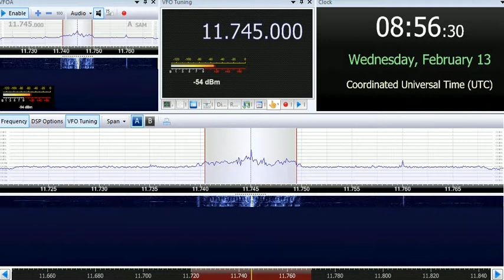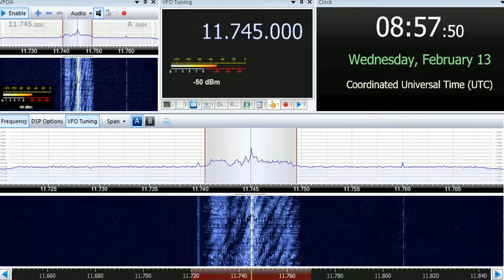13 02 2019 BSKSA Al Azm Radio on 11745 & Republic of Yemen Radio on 11860 ar 0855 via Riyadh or Jadd